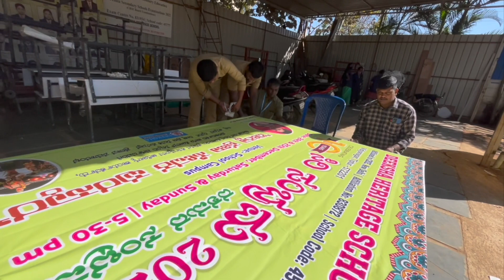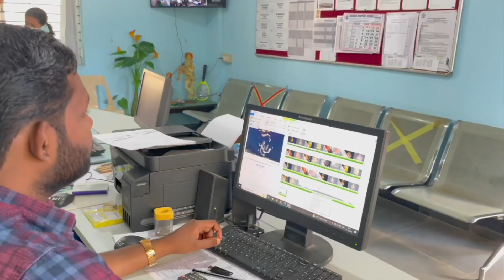Deeksha Heritage School | Siri Sambhrama 2022 | The Making | Behind the Scenes